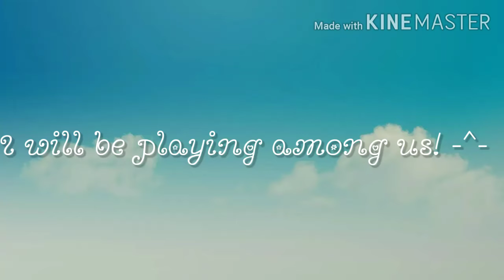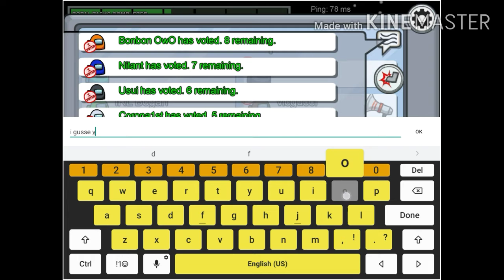Playing among us